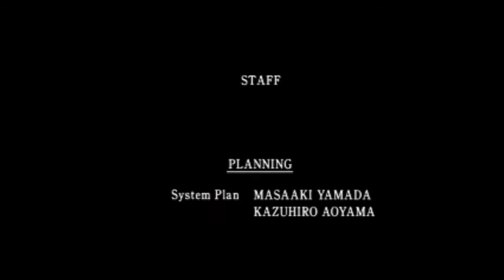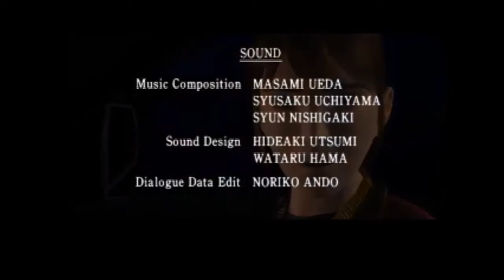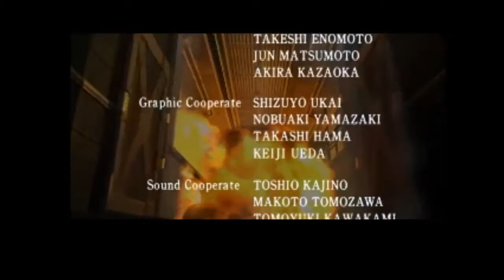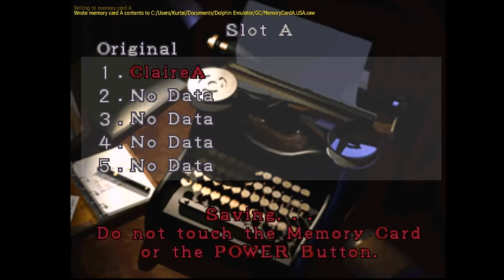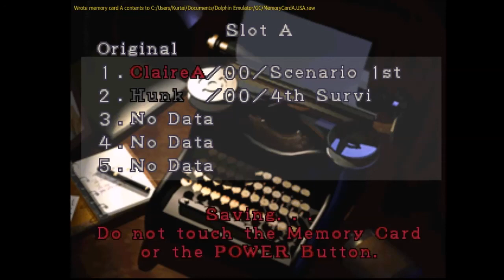Resident Evil 2 EP11 - Leon B: Train Escape